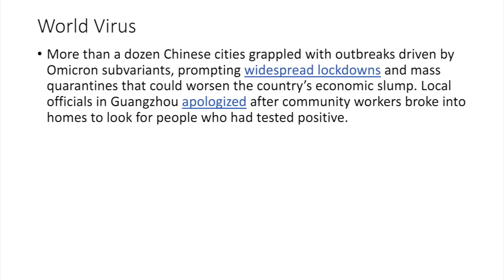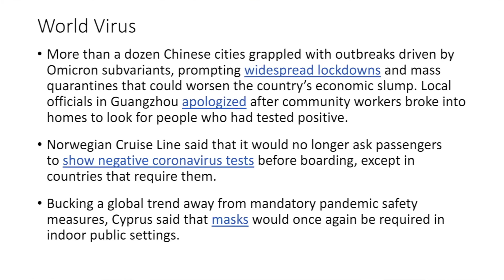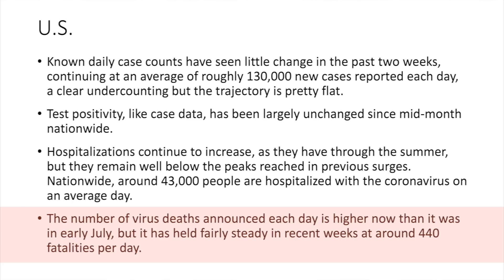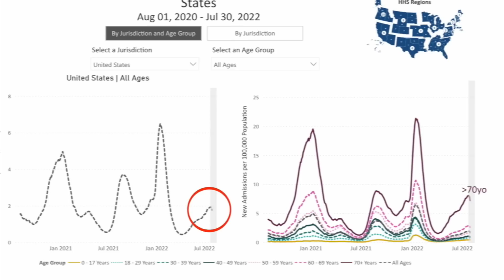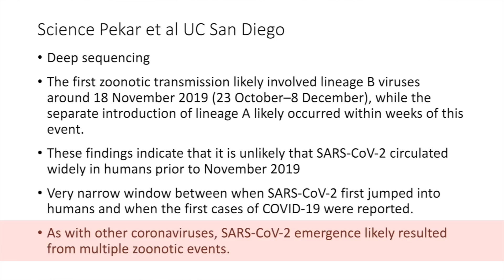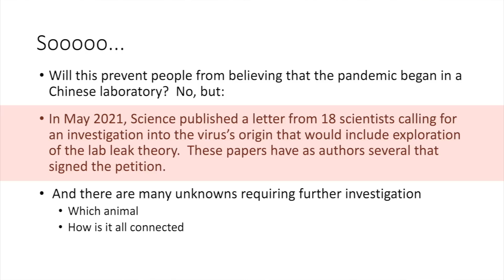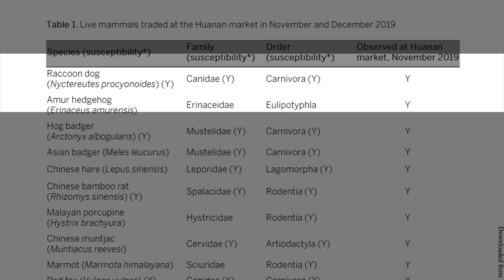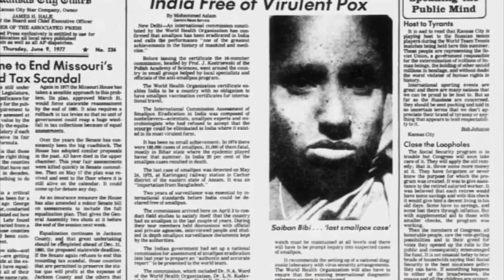Dr. Klotman's Video Message - Week 124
Baylor College of Medicine's Dr. Paul Klotman goes over global and local COVID numbers as well as provides information about monkeypox and the monkeypox vaccine.